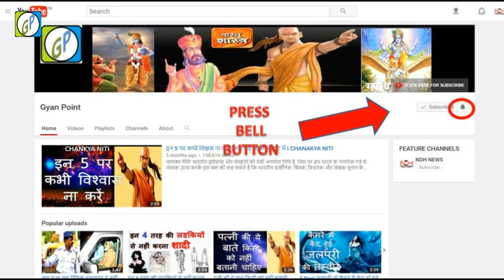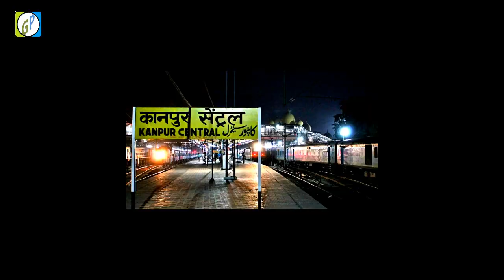Railway Station के End में Terminal, Junction, और Centralक्यों लिखा होता है ?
X X
Mic I Use
Cheap collar Lapel mic Nikon
Cheap 32GB MEMORY CARD
X X